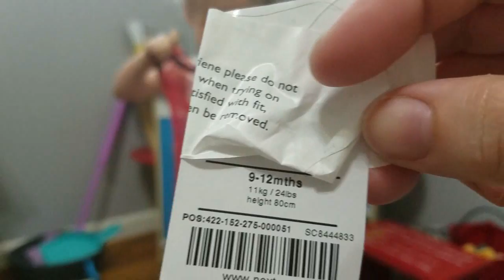SNEAKY PEEK A BOO! 4.18.17 - Day 577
& Wondershare Filmora